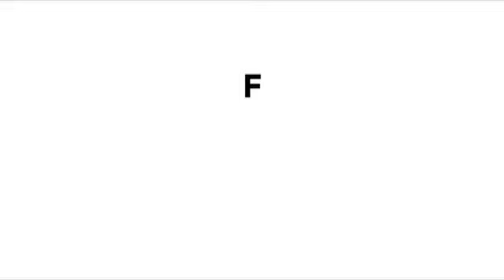'सोने के बर्तन' में खाना खाएंगे TRUMP !